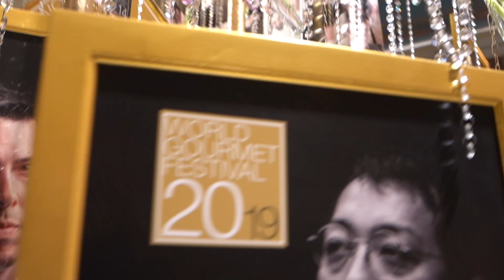Michelin Star Andrea Spagoni Wine Dinner World Gourmet Festival Bangkok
Bangkok’s oldest international culinary spectacular is returning to one of the capital’s most exclusive addresses for a landmark 20th year with a star-studded line up of some of the world’s leading chefs, and a tribute to the City of Angels’ world-renowned street food culture.

From 2nd – 8th September 2019, sixteen acclaimed chefs from nine countries – from France to Japan and from Taiwan to Spain – will present an international culinary feast at the 20th World Gourmet Festival at Anantara Siam Bangkok Hotel. With no less than thirteen Michelin stars amongst them, the brigade of chefs includes:

Wolfgang Becker: Becker’s Restaurant in Trier, Germany (2 Michelin stars)

Kai Ho: Taïrroir in Taipei, Taiwan (2 Michelin stars)

Alan Geaam: Alan Geaam in Paris, France (1 Michelin star)

Chiho Kanzaki and Marcelo di Giacomo: Virtus in Paris, France (1 Michelin star)

Hideki Ii: Shirosaka in Tokyo, Japan (1 Michelin star)

Angel Zapata Martin: Barrafina in London, United Kingdom (1 Michelin star)

Hajime Otowa and So Otowa: Ciel et Sol in Tokyo, Japan (1 Michelin star)

Rui Silvestre: Vistas in Vila Nova de Cacela, Portugal (1 Michelin star)

Andrea Spagoni: BeefBar in Hong Kong (1 Michelin star)

Yoji Tokuyoshi: Tokuyoshi in Milan, Italy (1 Michelin star)

Richie Lin: Mume in Taipei, Taiwan (1 Michelin star)

Hervé Deville:  Momo in London, United Kingdom

Each chef will host two dinners in the hotel’s award-winning Biscotti, Madison, Spice Market and Shintaro restaurants.

On Friday, 6th September 2019, Taiwanese chefs Kai Ho and Richie Lin will be joined by the chef behind Thailand’s much-loved and respected streets-to-stardom culinary tale, Ian Kittichai, whose restaurants include Issaya Siamese Club in Bangkok, Tangerine in Singapore and Spot in New York City. Chef Ian is an experienced hand when it comes to the World Gourmet Festival and his participation in the 20th anniversary celebration brings him full circle – in 2000 he was a member of the hotel’s culinary team who led the visiting international chefs during the inaugural event.  The trio of gastronomic artists will prepare a six-hands collaborative dinner of six courses – two each of their signature creations.

In a first for the World Gourmet Festival, Anantara Siam Bangkok Hotel will showcase the City of Angels’ enviable status as the best city in the world for street food on Thursday, 5th September 2019, when Bangkok’s popular street vendors will prepare their fare in food stalls strewn around the Parichart open-air garden courtyard.  And as has become a tradition and crowd pleaser in recent years, the exclusive fringe events in the hotel’s iconic lobby and Aqua Bar return, including the hugely popular World Gourmet Brunch on Sunday, 8th September 2019.

Foodies and budding and professional chefs alike can attend master cooking classes by all the visiting chefs, where they will have the opportunity to see and taste specially prepared dishes from the chefs’ World Gourmet Festival menu repertoire.  Joining the stellar line up of chefs this year is famed Dutch chef Roger van Damme from Het Gebaar in Antwerp, Belgium, who was awarded the best pastry chef in the world honour at the ‘Best Chefs Awards’ in 2017. On Thursday, 5th September 2019 and Friday, 6th September 2019 he will present master classes of four desserts served with afternoon tea in the Lobby Lounge.

The 20th World Gourmet Festival is a proud supporter of HRH Princess Soamsawali Krom Muen Suddhanarinatha HIV Prevention Fund. THB 600 per dinner ticket sold and proceeds from the auctions, which take place throughout the Festival, will be donated to the Fund.

Reservations for the 20th World Gourmet Festival at Anantara Siam Bangkok Hotel are essential and can be made by visiting where detailed information and prices of all the events are available.

Bangkok is an ever changing metropolis with so many options to eat drink and live.

We focus our content to dining,  travel and hotels/resorts, not only in Bangkok but anywhere that is close enough to get to. At-Bangkok.com is committed to explore venues that are unique, extravagant and offer the finer things in life. Join our journey and experience.